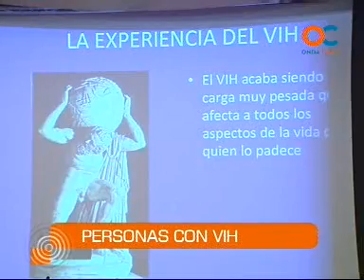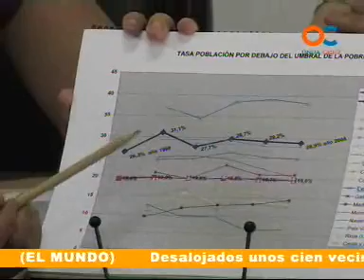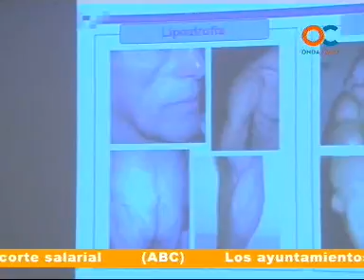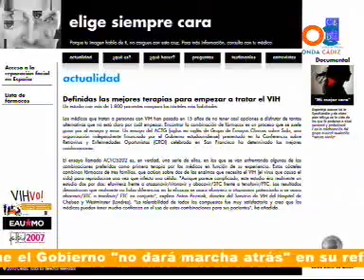30 MINUTOS 17-06-10